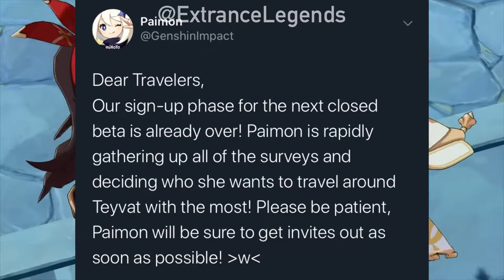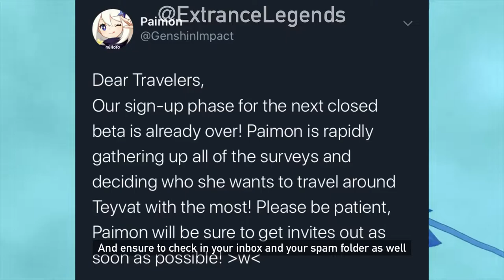Genshin Impact News Episode 14: CBT2 RECRUITMENT CLOSED ANNOUNCEMENT